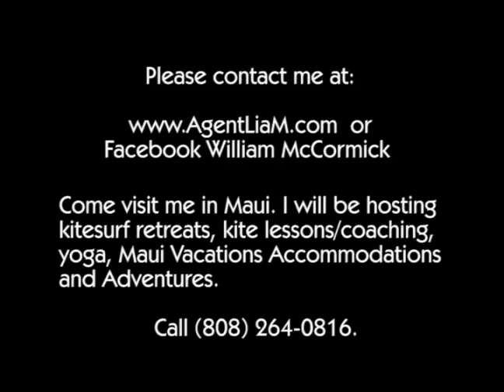Agent LiaM Kite Surf Movie North Shore Maui 2009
Agent LiaM and William McCormick Kite Surfing on Maui's North Shore 2009, Footage from Nori Rolls, Kite Beach, Mama's, & Lanes. Kites saved my life. Thank you for kiting. Maui No Ka Oi. No hate in the 808. All I need is kiting surfing yoga friends family music good organic food clean water.